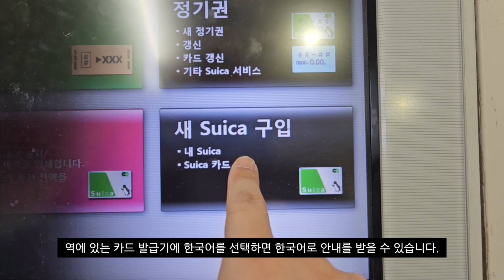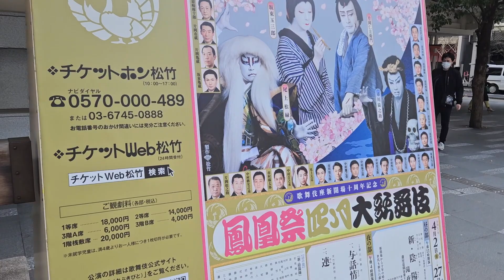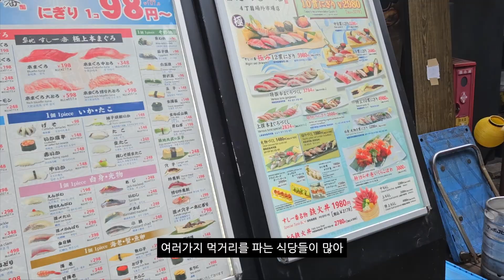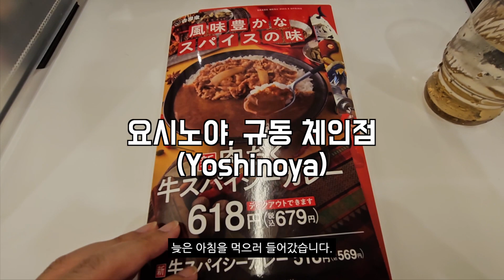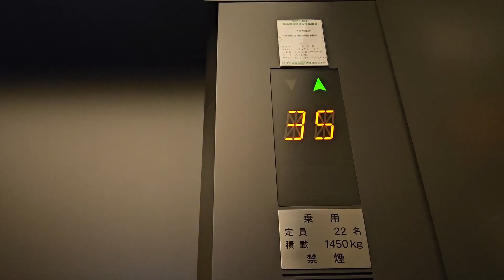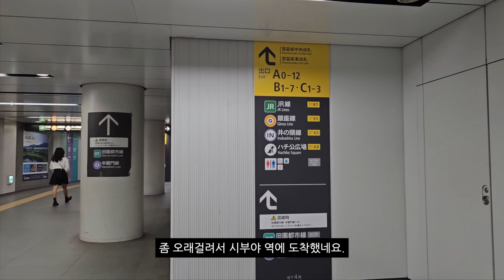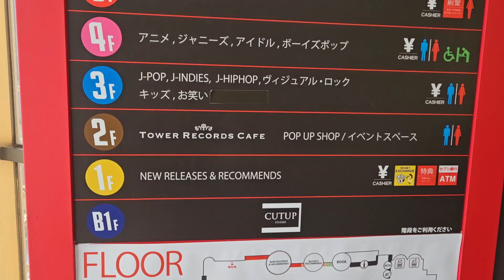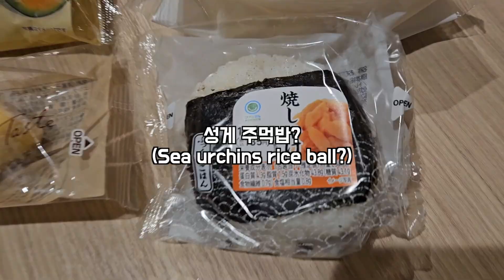도쿄 츠키지시장(Tsukiji outer market), 모리타워 전망대(Mori Tower), 시부야 타워레코드, 스탑오버 도쿄 여행 [2023 Tokyo Trip🇯🇵, EP3]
캐나다에서 한국을 방문하면서 스탑오버(Stop-over)를 이용하여 일본 도쿄(Tokyo)와 베트남 하노이(Hanoi)를 여행했습니다.
While visiting Korea from Canada, I traveled to Tokyo, Japan, and Hanoi, Vietnam using Stop-over.

[EPISODE 3]
도쿄에서의 두번째 아침(but Day 3)이 밝았습니다.
오늘은 조식을 신청하지 않아서 바로 준비하고 아침 일찍 호텔을 나섰습니다.
닛포리역에서 스이카(Suica) 교통 카드를 구입했습니다.
전 3000엔 (2500엔 충전 + 500엔 보증금)어치를 결재했습니다.
오늘 첫 목적지로 긴자 지역을 거쳐서 츠키지 시장에 갔습니다.
원래 계획은 늦은 아침을 츠키지 시장에서 먹으려고 했는데
사람들이 너무 많아서 그냥 구경만 하고 돌아왔습니다.
JR유라쿠초 역 근처의 요시노야(Yoshinoya)에서 늦은 아침을 해결했습니다.
그리고 지하철을 타고 롯폰기에 있는 모리 타워(Mori Tower) 전망대에 갔습니다.
도쿄를 둘러볼 수 있는 곳이였습니다.
모리 타워 전망대 추천!
그리고 시부야 역으로 이동, 타워 레코드(Tower Records)에 가서 중고 CD(오다 카즈마사 Oda Kazumasa)를 구입했습니다.
다시 호텔로 돌아와 패밀리 마트에서 늦은 점심을 해결하고
어제처럼 피곤해서 또 낮잠을 자버렸네요.
일어나보니 이미 밤이라서 다시 편의점에 가서 저녁거리를 사들고 왔습니다.
계속 편의점 음식들로 저녁을 해결했네요^^

The second morning in Tokyo (but Day 3) has dawned.
I didn't apply for breakfast today, so I prepared it right away and left the hotel early in the morning.
I bought a Suica transportation card at Nippori Station.
I paid 3000 yen (2500 yen charging + 500 yen deposit).
Today, I went to Tsukiji Market through Ginza as my first destination.
The original plan was to eat late breakfast at Tsukiji Market
There were so many people, so I just looked around and came back.
I solved my late morning at Yoshinoya near JR Yurakucho Station.
Then I took the subway to the Mori Tower observatory in Roppongi.
It was a place where I could look around Tokyo.
Mori Tower Observatory Recommended!
Then I went to Shibuya Station, went to Tower Records, and bought a used CD (Oda Kazumasa, Oda Kazumasa).
I came back to the hotel, had a late lunch at the family mart
I took another nap because I was tired like yesterday.
When I woke up, it was already night, so I went back to the convenience store and bought dinner.
I've been solving dinner with convenience store food. ^^

0:00 시작 (Start)
0:35 스이카 교통카드 (Suica card)
2:16 긴자 (Ginza)
3:11 츠키지 시장 (Tsukiji outer market)
4:37 요시노야 (Yoshinoya)
5:49 모리 타워 (Mori tower)
8:09 시부야 (Shibuya)
8:48 타워 레코드 (Tower rocords)
10:26 패밀리 마트 (Family mart)